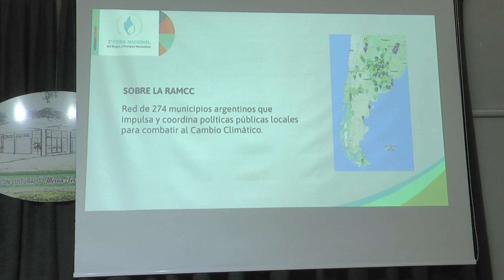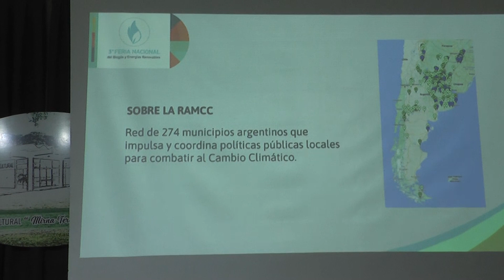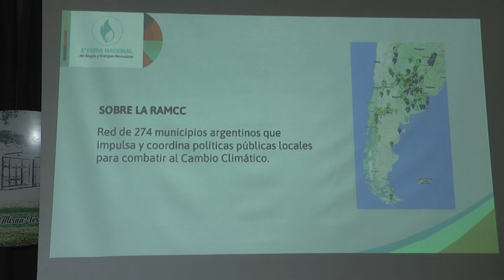Ricardo Bertolino, Director Ejecutivo de la RAMCC - Feria Nacional del Biogás en Cerrito